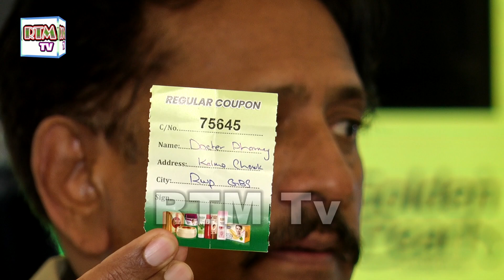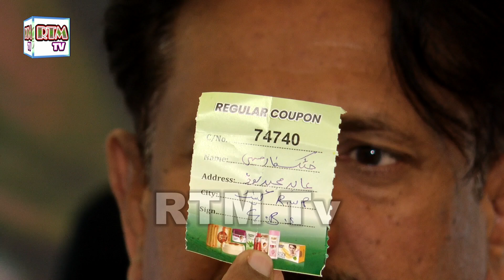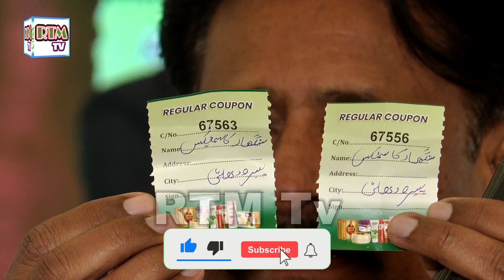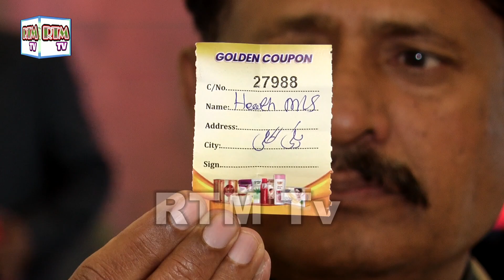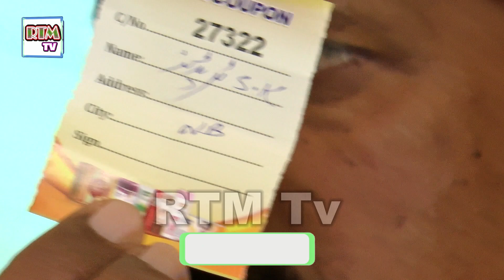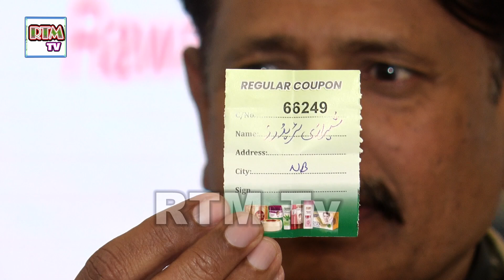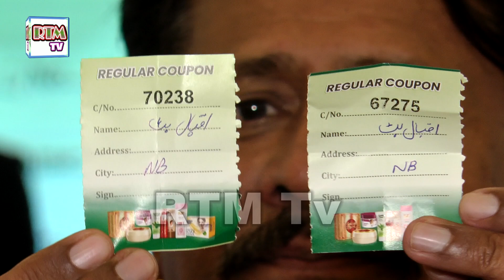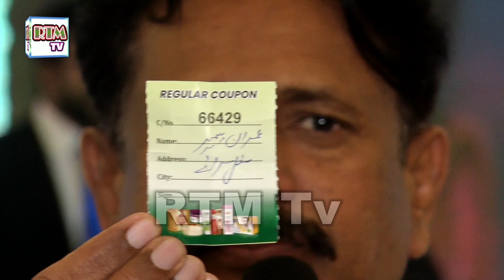Golden Pearl DRaw 01 2024 Rawalpindi Zone 08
Welcome to RTM Tv
This is multi based channel
RTM Tv